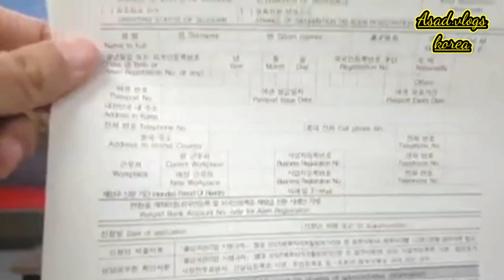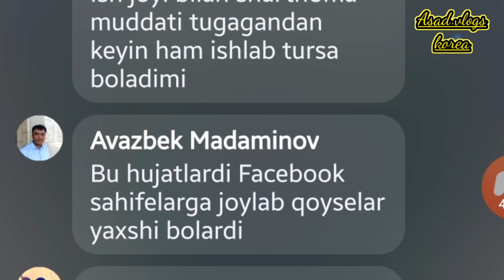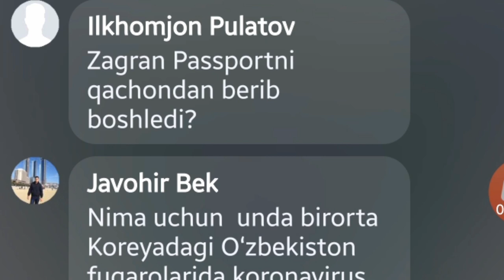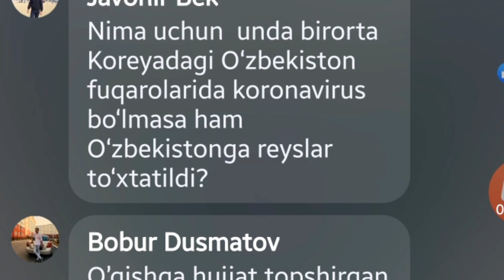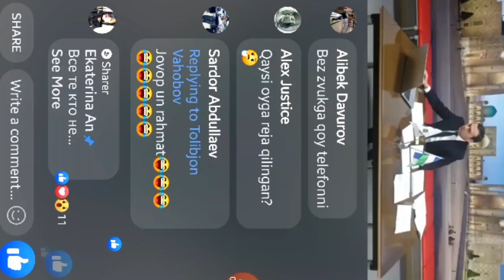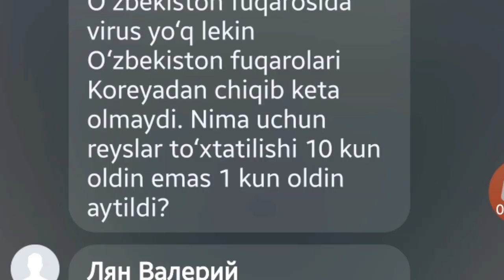KOREYADAN MUHUM HABAR VAKOLATXONADAN ONLINE MULOQOT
Assalomu aleykum hammaga
Ташқи меҳнат миграцияси Агентлиги Корея Республикаси Квангжу шаҳридаги ВАКОЛАТХОНАСИ

O  N  -  L  I  N  E      M  U  L  O  Q  O  T

Бугун кеч соат 20:00да Ваколатхонанинг Фейсбук канали орқали Ваколатхона раҳбари Алишер Сулаймонов айни кунларда бўлаётган воқеаларга аниқлик киритиш, март ойида Е-9 визаси муддати тугаётган фуқароларнинг виза муддатини чўзиш тартиби ва бошқа мавзудаги саволларга ОН-ЛАЙН тарзда савол-жавоб ўтказади.

Инстаграмда: korea_yangiliklari, ovoza_net саҳифалари орқали
Ваколатхонанинг Телеграмдаги канали: @Vakolatxona_Koreya

Телефон рақамлар: 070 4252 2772, 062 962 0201, 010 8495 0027

Манзил: Катта Квангжу шаҳри Квангсан-гу Пунгёнг-ро 145-82, 3-қават
Assalom aleykum hammaga. Agar sizga video yoqqan bolsa kanalga obuma boling va kuzatib boring qaysidyr.manoda foydali bolsa.man juda hursandman.Albatta keyingi videolarimiz ham shunga oxshash kerakli boladi hammmaga ajratgan vaqtlaringa rozi bolinglar.